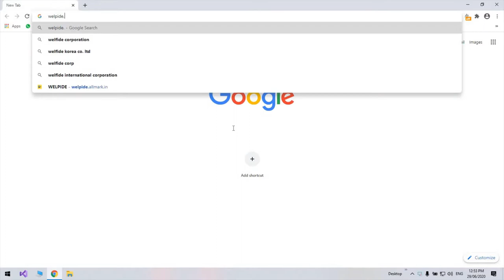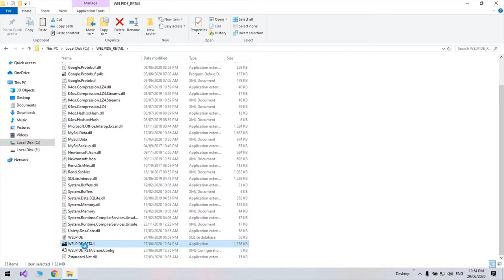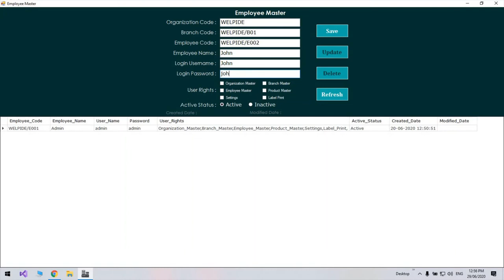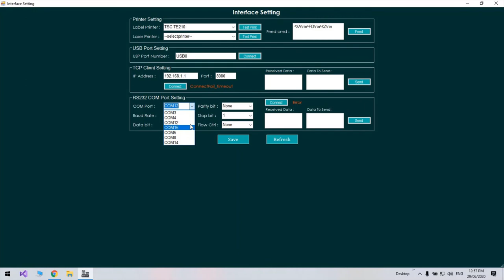Allmark | WELPIDE - Installation & Setup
WELPIDE – Software is designed to perform barcode-label printing as user-friendly to support businesses and industries. This software application is very unique when it comes to integrating the weighing scale with label printer and the requirement to print dynamic data.

Businesses constantly needs to change data that are to be printed in the labels and such data are dynamic in nature such as Part Number, Part Name, batch number, lot number, shift details, date and time, Number of Pieces in the Pack, Gross-Weight, Net-Weight, Tare-Weight, price, expiry date, and many more.

WELPIDE provides a unique feature to users that the Web Application or Android App enables loading of dynamic data to desk-top application running at the locations away from the central office.  The sync operation request from the desk-top application ensures the change of data is updated.

The desk-top application provides easy integration of weighing scale and label printer for effortless barcode-label printing.

welpide.allmark.in

Why WELPIDE Software?
WELPIDE Software enables cost-effective solutions and is an alternative to label-printing weighing scale system. This software offers flexibility to use any capacity of weighing scale with an integration of all kinds of barcode label printers.

Label printing weighing scale offers limited choice to customers when a customer wants to print weight data as a label.

Label Printing Weighing Scale is expensive and comes with limited features;
• Fixed label size –width
• Cannot accommodate thermal transfer ribbon. (Thermal Transfer Printing provides high quality print image and retention of data for long period of time.)
• Operations are not easy at times, and are not user-friendly
• Requires skilled manpower resources to change the dynamic data into the scale and the staff-training also is time-consuming.

WELPIDE Software could clearly become a cost-effective alternate to label printing weighing scales at many  businesses and industries, yet offering powerful features.

Key Features of WELPIDE Software:
• Loading of dynamic data and printing a on-demand labelling is easy
• Can upload any number of SKU or products into the data-base and print label. ( Modular devices have restrictions to store number of products or SKUs)
• Pre-pack label-printing makes retailers to do quick labelling.
• Check-weighing and labelling enables the accuracy of weight assured.
• Dynamic data loading can be configured to specific end-point system, from admin-rights based applications.
• Sync option to sync the data between the Master-database and local database.
• Software is compatible with Touch Display systems eliminate the need to remember the product code.

Key Benefits of using WELPIDE Software:
• Cost-effective and retailers can save money up-to 50% modular units as a capital investment
• Maintenance cost low – Spares cost of desk-top label printer is far more economical than a modular printing unit.
• Longer period of trouble free operations saves you money.

Owing to its easy operation, high performance and minimum maintenance, WELPIDE is highly suited to dynamic contents requirement in Label Printing, which vary depending upon the labelling and packing needs.

WELPIDE - Software is developed and built by Allmark who has 20+ years of experience of Electronic Weighing Scale business and 5+ Years of Experience in offering End-to-End Barcode Solutions to Large Retail and Industries.